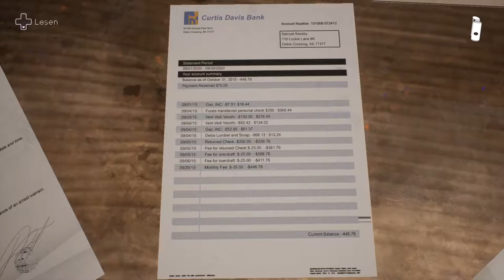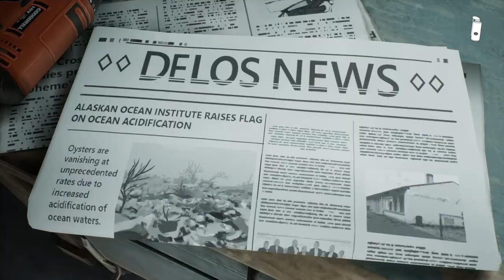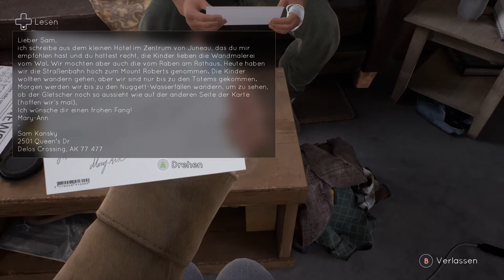Tell me why #19 Die Liebe hat zwei Seiten